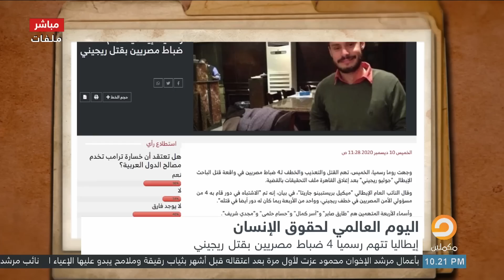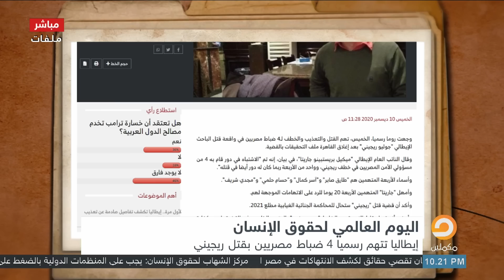"بالأسماء و المناصب" سيد توكل يكشف عن الضباط المتهمين بقتل الطالب الإيطالي ريجيني